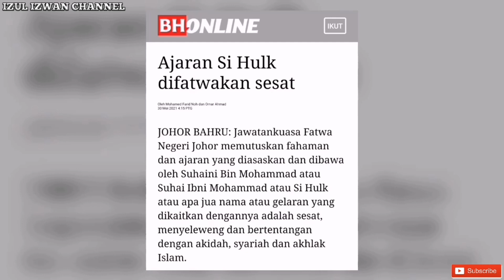ISU INDIVIDU HIN4 NABI: ALHAMDULILLAH AKHIRNYA TERBUKTI AJARAN SESAT SUHAINI SI HULK - TOK SINGA